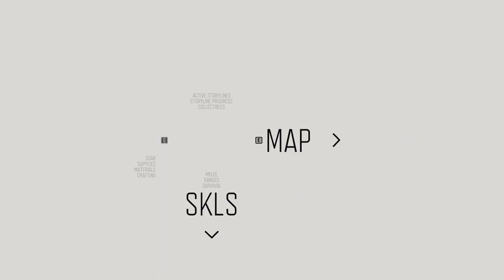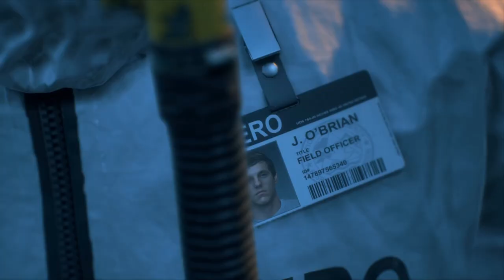Days Gone:Part 6